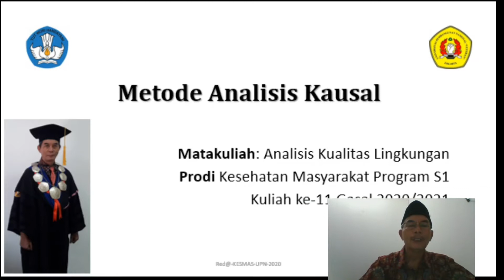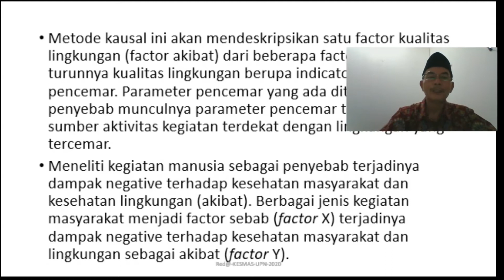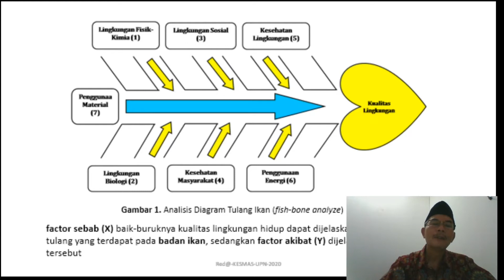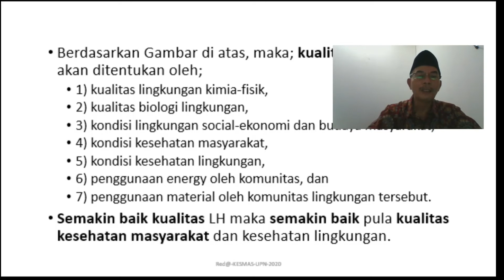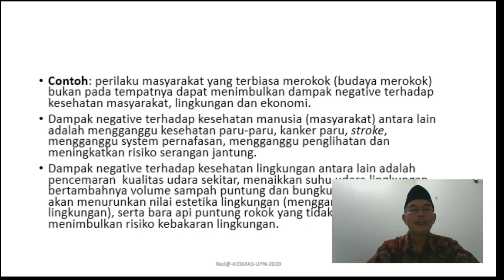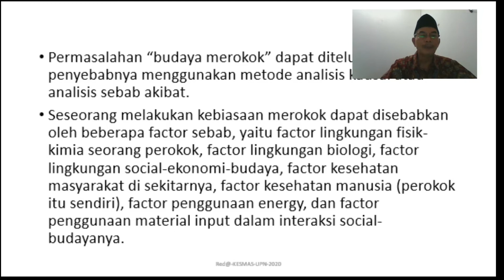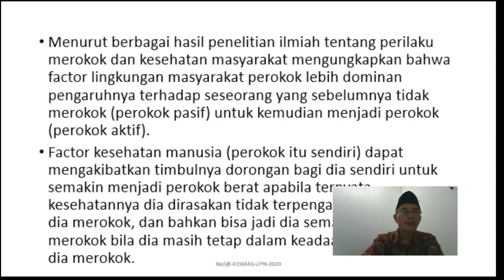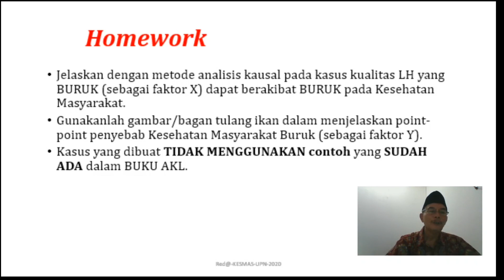Analisis Kualitas Lingkungan - Metode Analisis Kausal #11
Penjelasan tentang Metode Analisis Kausal.
Yuk, kita simak video di atas...

Kuliah Online Prodi Kesehatan Masyarakat program S1.
UPN "Veteran" Jakarta 2020/2021.